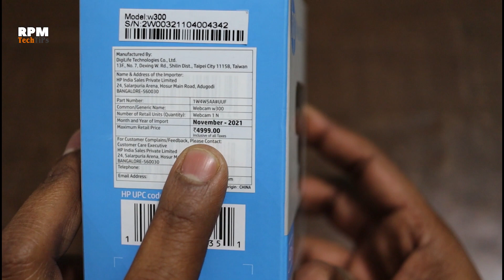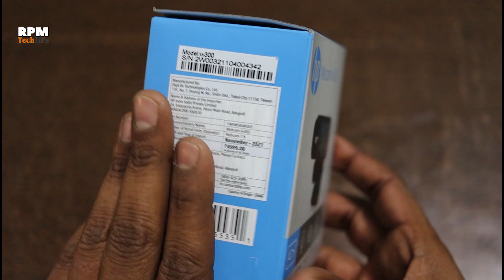HP w300 Webcam | Unboxing | Unbiased Review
Dosto Es video me mein aapko HP w300 webcam k bare me batauga. Esko Unboxing karege fir Review karege. Agar aapko ek webcam lena hai to es video k dekh lo taki aapko purin information mil jaye.

Chapters :-
00:00 intro
00:24 About HP w300
01:07 Price of HP w300
01:46 Unboxing of HP w300
02:55 Webcam Cable Quality
03:14 The Webcam
03:42 Webcam Video and Audio Quality Test
05:28 About Warranty